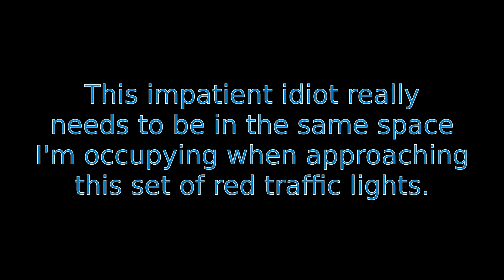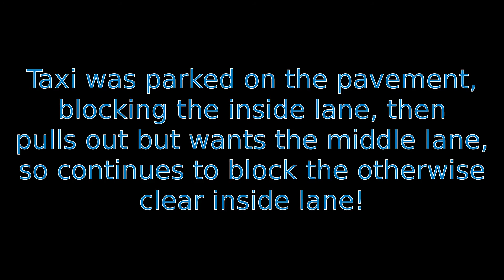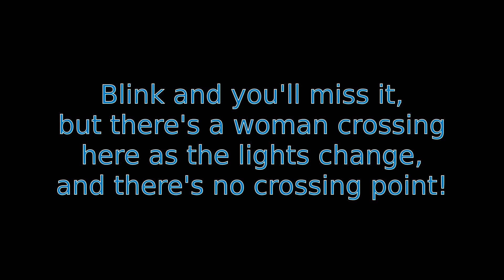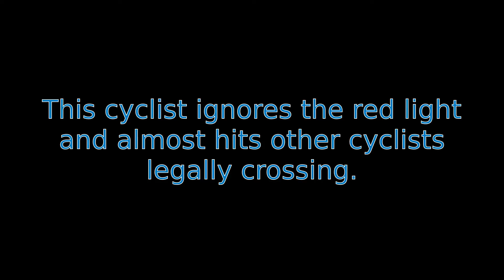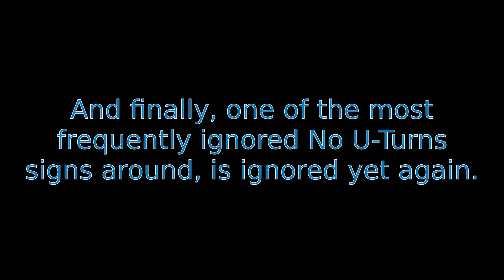Cycle "Adventures" Volume 23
More wonders of Highway Code interpretation encountered on my cycling to and from work.